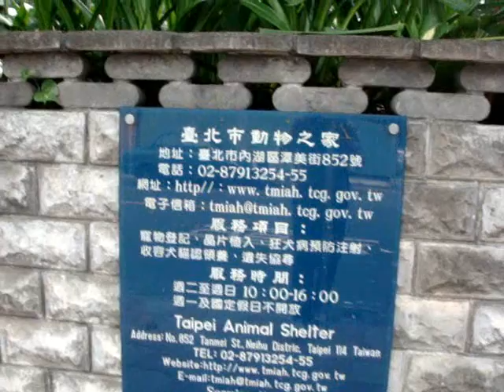昔日的貴重金屬~今日的破銅爛鐵"~[黃金大放送]~20091025(台北市動物之家實況)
[黃金大放送] 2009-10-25 現場實況 (台北市動物之家)；更多詳細資訊，請參考